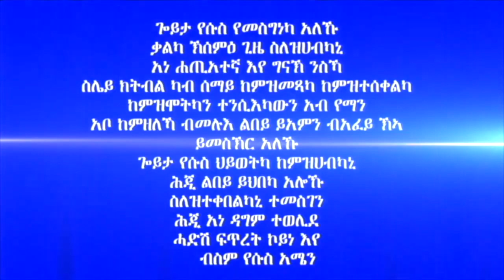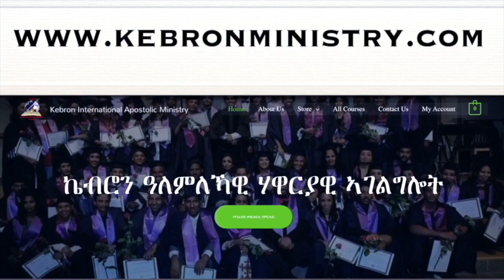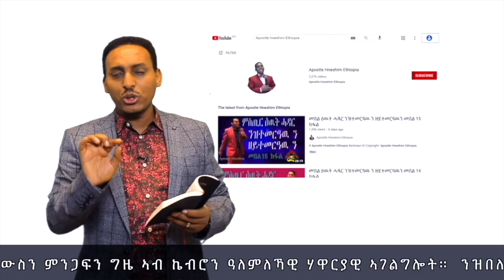321."ጽላሎት።" ሃዋርያ ሕነሽም ኢትዮጵያ